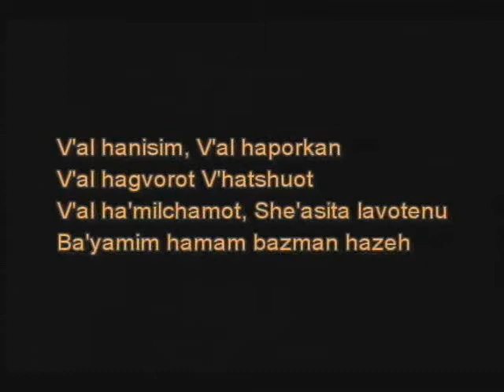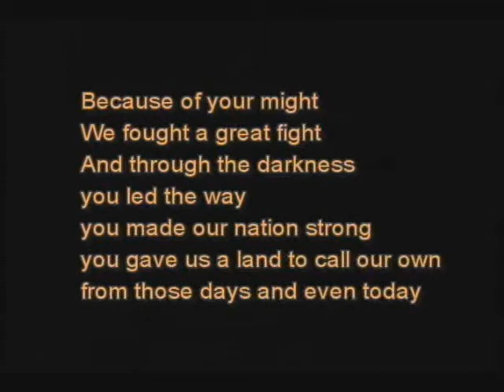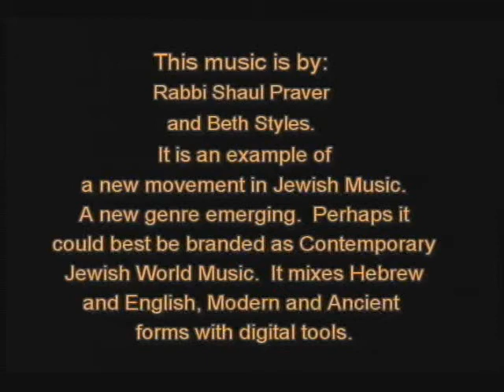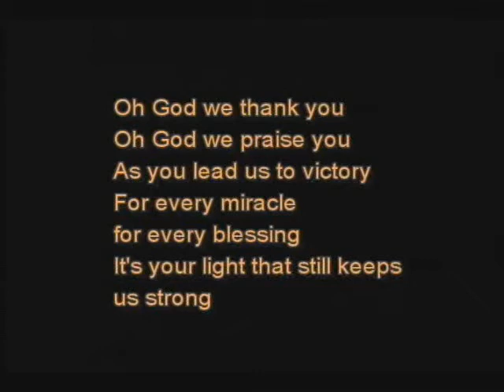Leng and Yigal Asayag Tan, seg 1.wmv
Rabbi Shaul Praver interviews Leng and Yigal Asayag Tan, Instructor/Leader Israeli Dance at JCC of Stamford, Connecticut